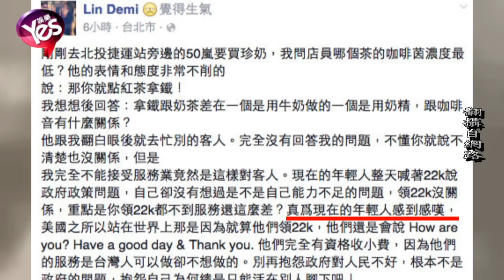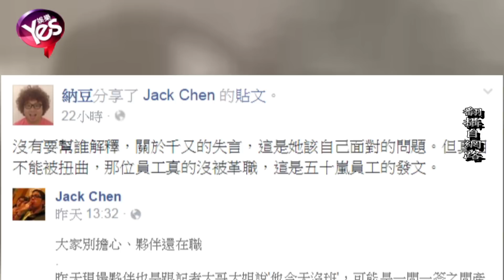【4年前】「22K說」遭圍剿 納豆批林千又態度挑釁傲慢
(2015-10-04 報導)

和藝人納豆戀情曝光後隨之提高知名度的小模林千又，
日前在臉書發表「22K說」本想討拍，
卻意外掀起網友筆戰，
網友義憤填膺的就是這句：
「現在的年輕人整天喊著22K說政府政策的問題，
自己卻沒有想過是不是自己能力不足的問題，
領22K沒關係，重點是你領22K都不到服務還那麼差，
真為現在的年輕人感到感嘆。」

被批奧客耍大牌還有公主病。
網友也指出這篇PO文錯自連篇、語法矛盾，
暗諷林千又頭腦簡單連領22K的資格都沒有。

現年22歲的林千又，
講了這句「真為現在的年輕人感到感嘆」，
更被質疑「妳不也是年輕人嗎？敢這樣裝老賣老」。

事發後被要求道歉，
林千又 又以一句「哈 誰會道歉阿？」
輕蔑高傲的態度讓這場暴風雨像是永無放晴的一天，越演越烈。

眼看雪球越滾越大，一發不可收拾，
敵不過網友灌爆的謾罵留言，
最終還是道歉了。

而當事員工也傳除被革職懲處。

壓軸登場的男友納豆，
臉書PO文表示：
「沒有要幫誰解釋，關於千又的失言，
這是她該自己面對的問題。
但真相不能被扭曲，那位員工真的沒被革職。」
私下接受訪問時說：
「千又這樣的態度真的很挑釁，
不管是誰看到都會覺得很傲慢。」

事情最終演變到網友要抵制納豆新開的韓式燒烤店，
只能選錯女友禍害自己啊。